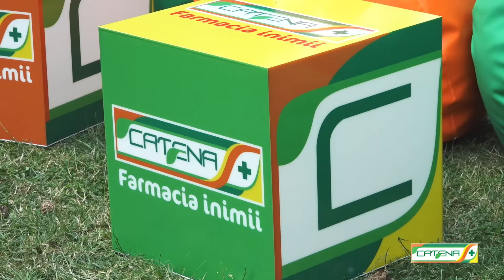Vino si tu să alergi la Race for the Cure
Vino si tu să alergi alături de noi la Race for the Cure, eveniment susținut în fiecare an de Catena!

Intră în cursa pentru viață pe 11 iunie, la ora 8:00, pe Stadionul Arcul de Triumf!